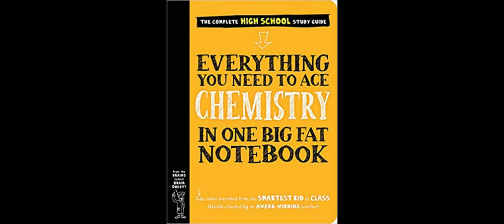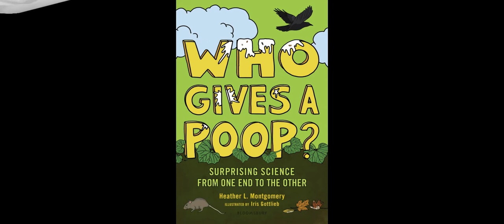Book Launches 2020 Southern Breeze SCBWI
Here's your chance to hear about new books for kids. This video featuresJennifer Swanson's BEASTLY BIONICS and EVERYTHING YOU NEED TO ACE CHEMISTRY plus Heather L. Montgomery's WHO GIVES A POOP?